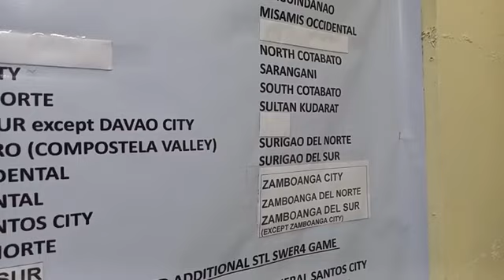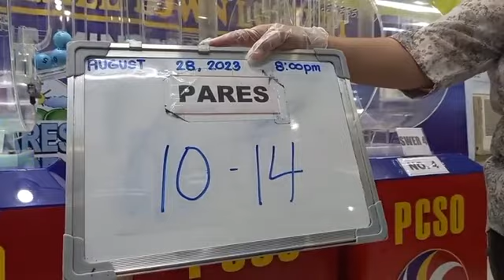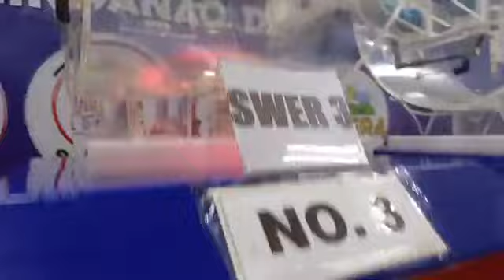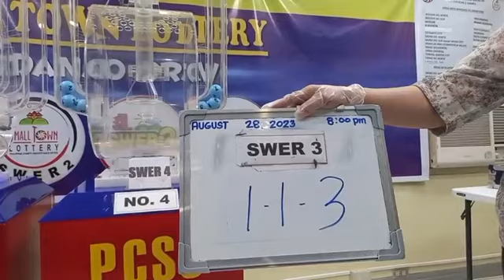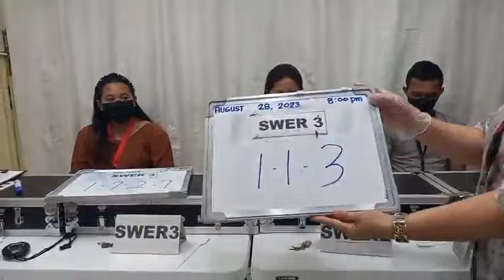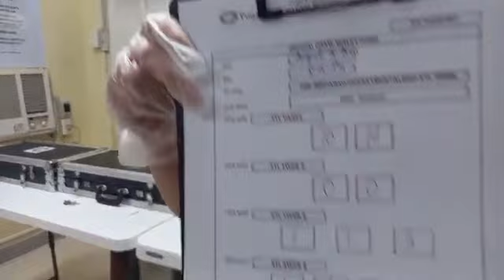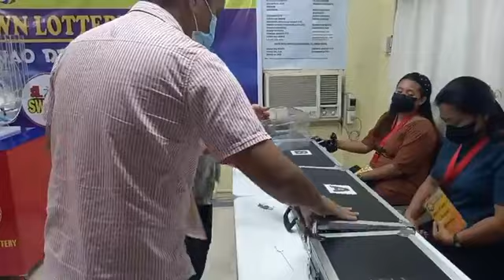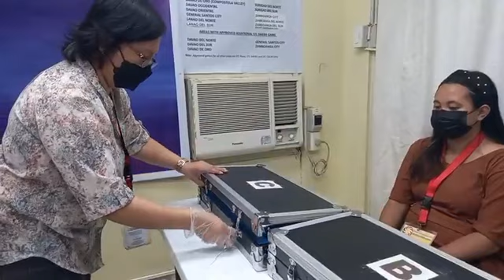STL Mindanao Result 8:00pm Draw / August 28, 2023 Monday